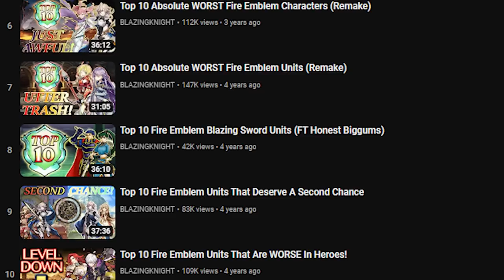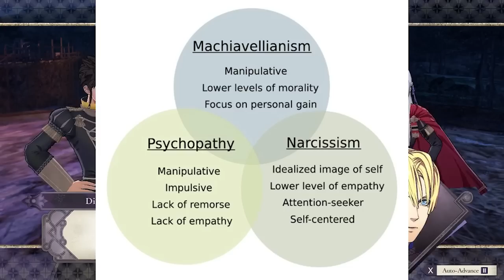Top Fifteen Fire Emblem Lords (ft.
It's been a long time coming that I'd do a countdown like this and it's a huge undertaking, so much so that I've Paired Up with my friend BlazingKnight to get it done! We hope you all enjoy! Let's move out!!!